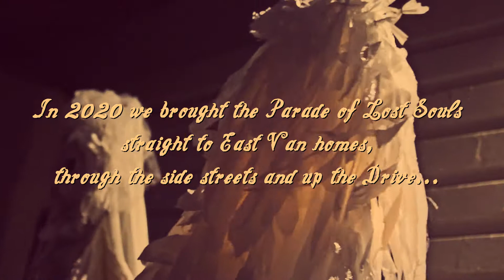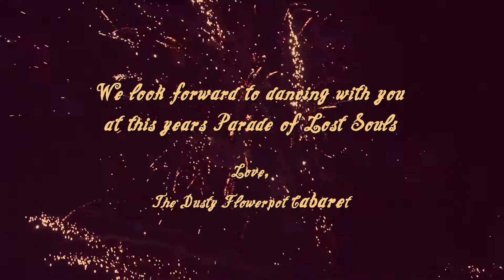Parade of Lost Souls 2020 by the Dusty Flowerpot Cabaret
In 2020 we did what we could and brought a Surprise Parade up Commercial Drive and around East Van. This year 2021 we are thrilled to announce that Parade will be up and running as per usual. Join us in the usual way !!

Credits:
Videography and Editing: Justin Snell
Artistic Director: Kat Single-Dain